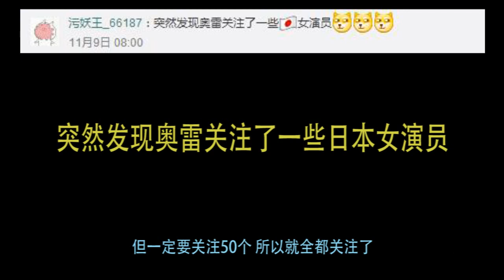【补档】儿子犯罪身亡 母亲迁怒警察展开疯狂报复